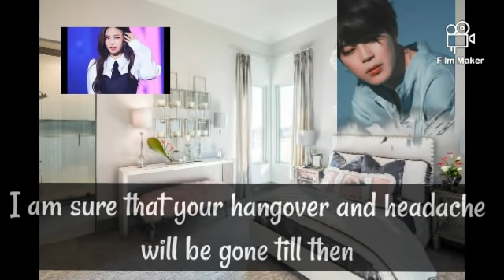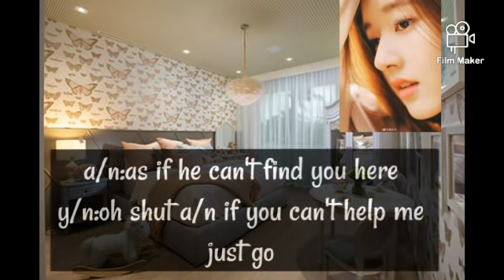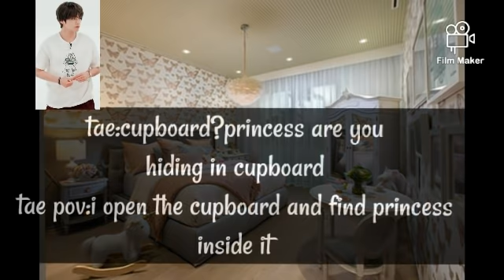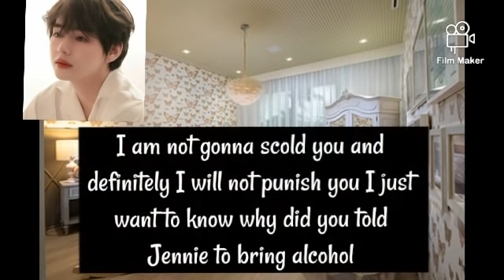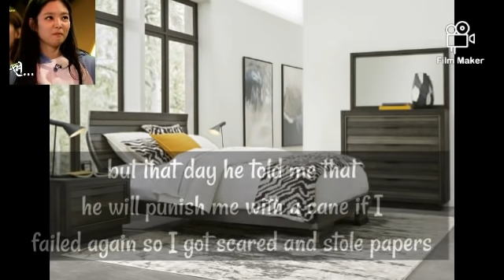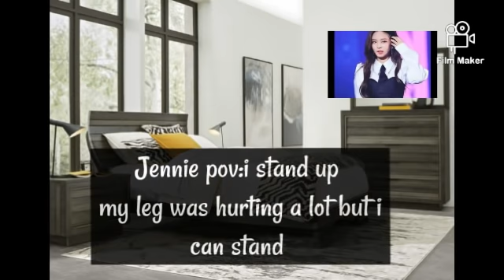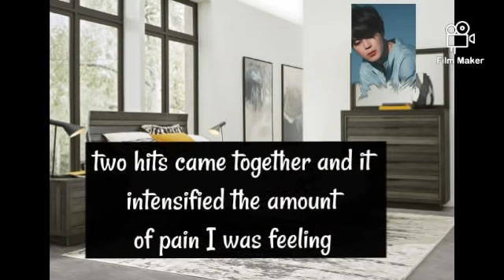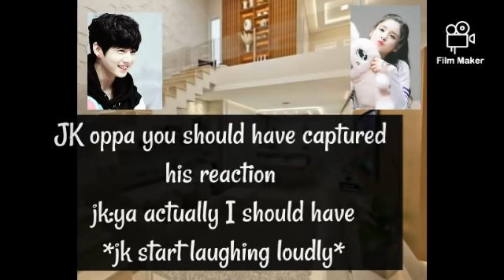my strict but loving brothers(part 12) (tae and jk ff)